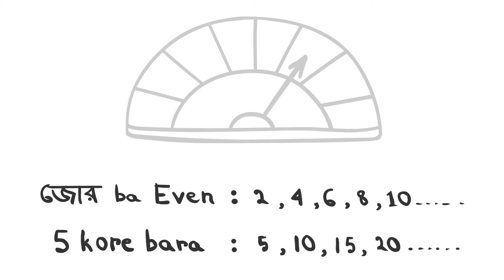TV Remotes Should Be BANNED!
Watch me rant about TV remotes for 3.5 minutes straight.

TV remotes should be banned because remotes are very annoying to begin with. Gets lost all the time. Can't ever find it when I need it. Changing channels, charge of the battery, volume dilemma, universal codes getting changed, the shitty instruction manual, everything about it is annoying. The only thing I agree about remotes is the socially acceptable rule of keeping the volume at specific numbers. I like that.

Hi, I'm Frozen Fire. I'm a kid from Bangladesh who makes wholesome animated cartoon videos with a sprinkle of "দুষ্টামি" on top. Might occasionally upload some vlog materials as well. Wanted to become a comedian, but since I didn't get the opportunity (also because jokes won't pay my bills) eventually settled on doing stand-up comedy on YouTube in the form of animation... minus the stand-up because I work sitting all day.

Credits:
1. Frozen Fire (Animation, Script & Voiceover)
2. SubYEEET projects (Animation)